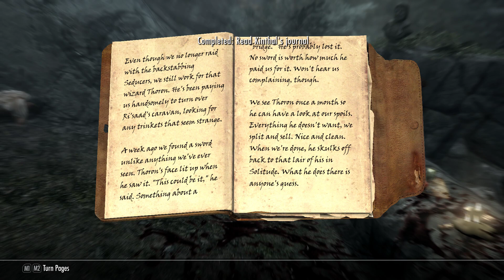The Elder Scrolls V Skyrim High Elf #28